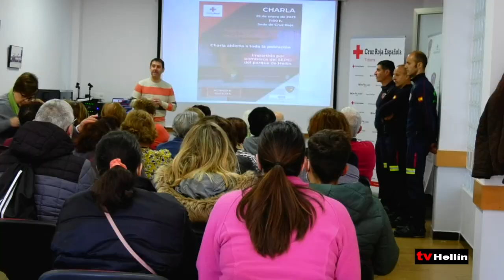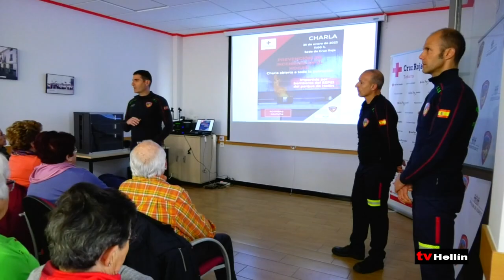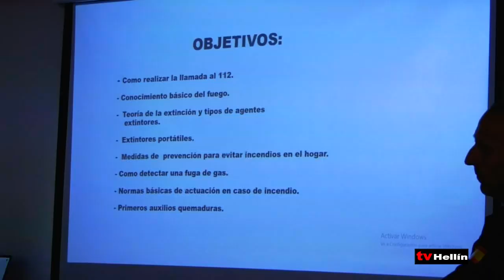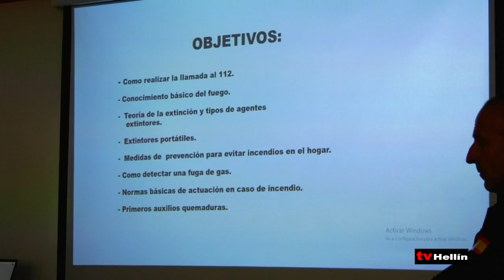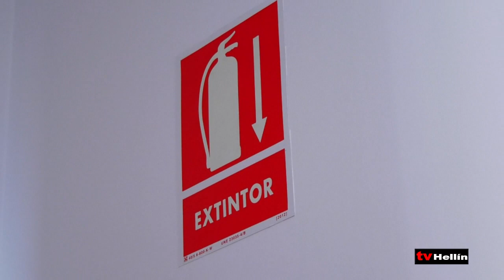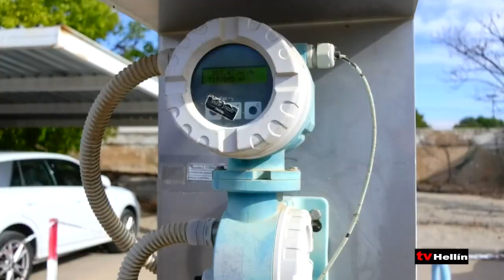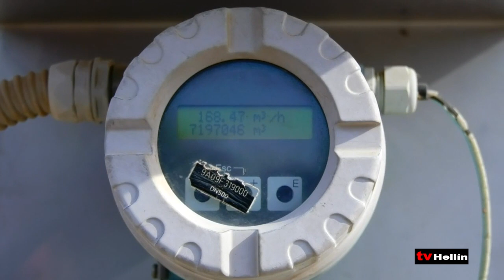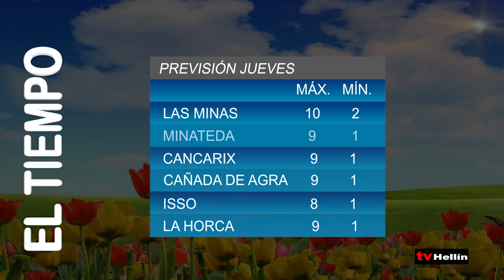INFORMATIVO - 25 de enero de 2023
El Partido Popular afirma que los problemas en Nava de Campaña se hubieran solucionado con participación ciudadana y piden al alcalde que estudie la viabilidad del proyecto vecinal.
Con la llegada del invierno, volvemos a encender a pleno rendimiento calefacciones, chimeneas, estufas y braseros, aumentando el riesgo de incendio. Los bomberos nos dan consejos para evitarlos.
Hoy descubriremos en la Estación de tratamiento de agua potable de Hellín las fases del ciclo del agua desde que se toma del Río Mundo hasta que sale por nuestros grifos.
El consejo de ministros aprobó ayer los Planes Hidrológicos que incluyen el nuevo concepto de mantener los valores ecológicos necesarios para la supervivencia de los ríos.